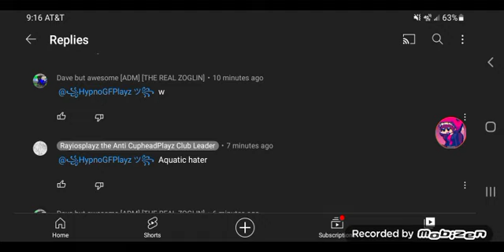Bitch thinks I hate Aquatic which is false